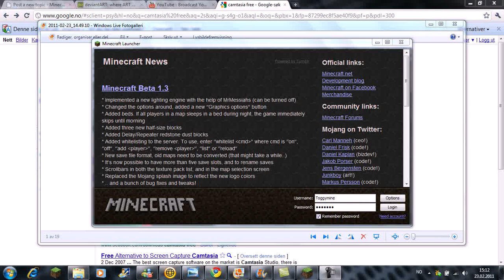Minecraft- Slime Glitch (Beta1.3)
When I walked underground with my friend (mariuspo) I see around 20 of them i kill a large one then it drops like 5 medium, but cant kill the mediums one?! I kill 1 medium (not dropped from the Large one) and 5 smalls drops from it, and I cant kill them , they dont arm me but can still jump around and block my way and/or push me which can be very annoying. I think this is now a confirmed glitch.